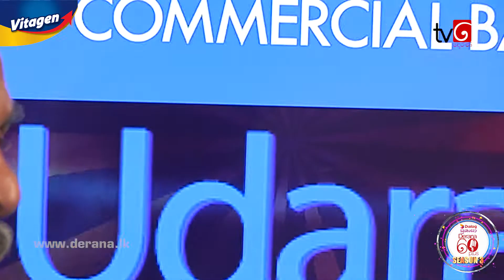Ma Sukumali | Milton Malawi Arachchi | Derana 60 Plus ( Season 03 )